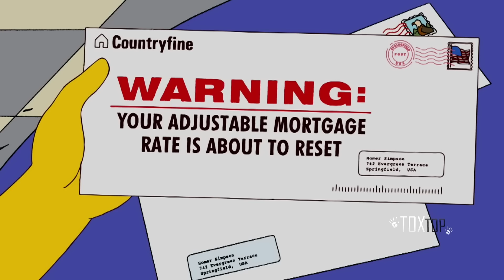Homero lo pierde Todo | Los Simpson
La fiesta de Mardi Gras de Homero se opaca con la luz de la mañana cuando el interés de su hipoteca ajustable hace que pierda su casa. Sin embargo, Ned Flanders la compra y se la renta de nuevo a ellos.